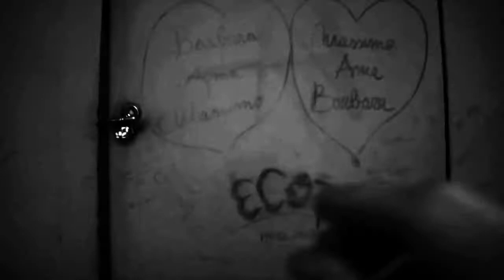Bruce C. Stevenson [I'll Never Be Far Away] (Video)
Music Video "I'll Never Be Far Away" from the 2018 album release "Thanking Jupiter" by Bruce C. Stevenson.